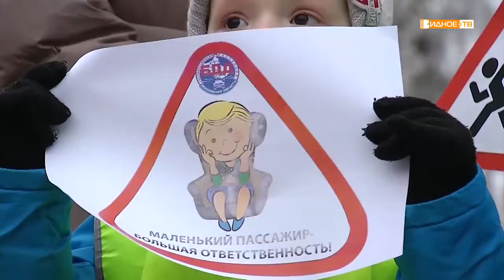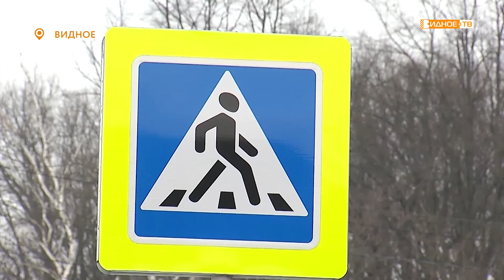«Внимание: каникулы!» - профилактические мероприятия по безопасности дорожного движения